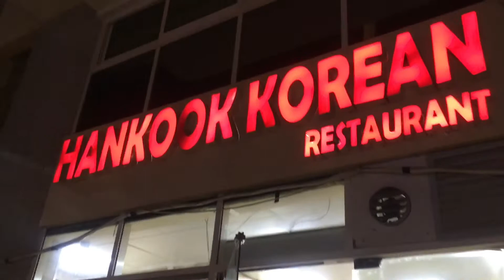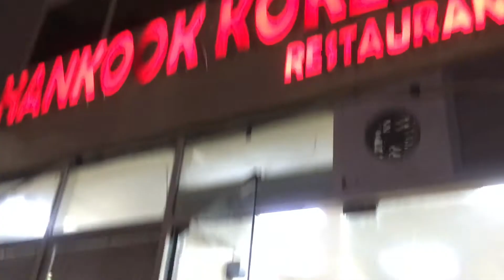BIRTHDAY CELEBRATION AT HANKOOK KOREAN RESTAURANT | Vlog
HELLO! Atlast! nahuman najud! Hahaha. Happy Birthday MJ and Joy! LOVELIFE ra among  wish sa inyoha! Godbless always! :)